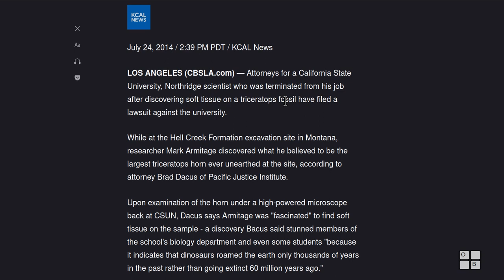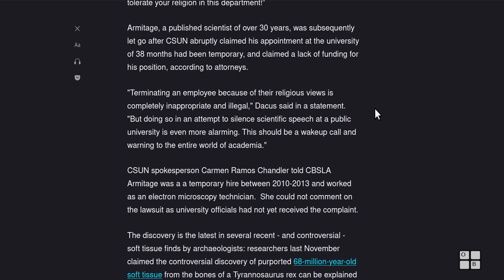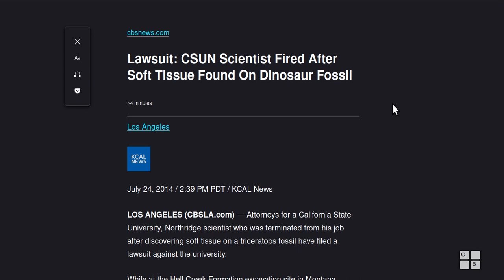Lawsuit: CSUN Scientist Fired After Soft Tissue Found On Dinosaur Fossil